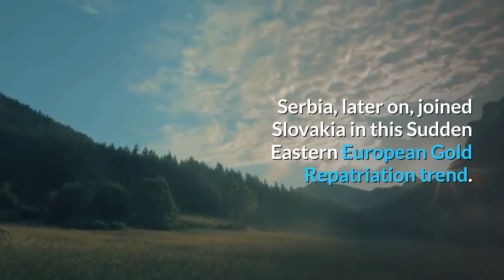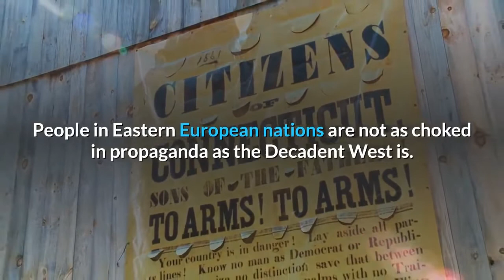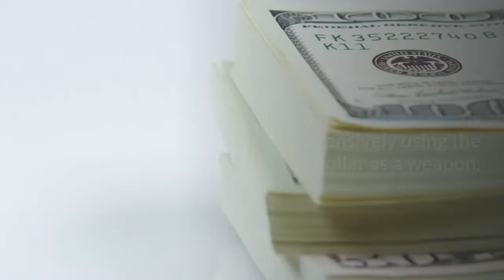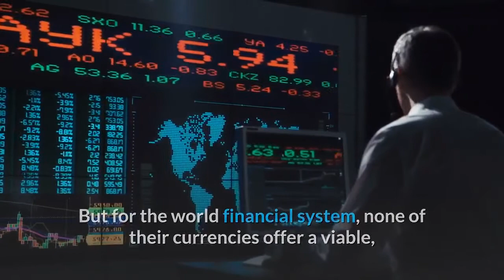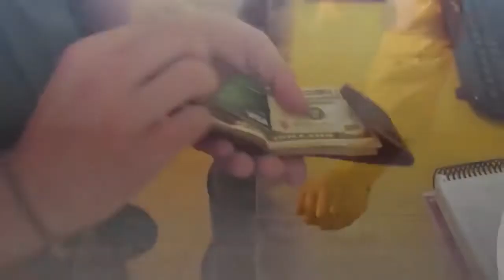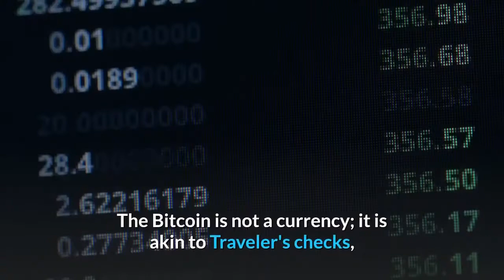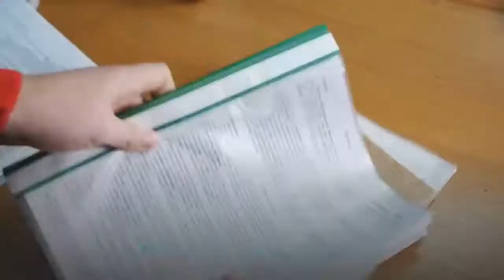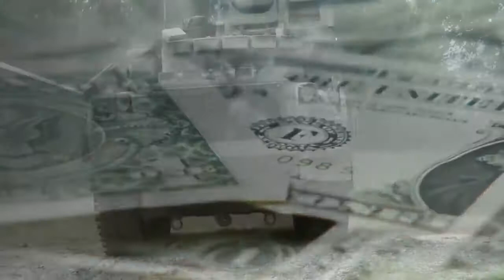More & more Countries Repatriating their Gold and Ditching The Dollar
Hungary’s Gold Repatriation Adds To Growing Protest Against US Dollar Hegemony.
 Hungarian National Bankis set to repatriate 100,000 ounces gold from England.

This is not an unusual move. In recent years we have seen the likes of Germany, Austria, Belgium, Venezuela, and the Netherlands each repatriate their gold from various locations.

The pace does appear to have been picking up since Venezuela decided to repatriate its 180 tonnes of gold in 2011.

 Over the past few months, 100 tons, or some 8,000 gold bars, were secretly transported from the Bank of England’s vaults in London to Poland.
Also Inspired by Polish example, Slovakia considers repatriating gold from the UK.
 Serbia, later on, joined Slovakia in this Sudden Eastern European Gold Repatriation trend.
Countries across the globe are trying to shake off their dependence on the dollar by buying up the yellow metal.
One example is Slovakia; it's now thinking about restoring its gold reserves from UK banks, something Poland did a week ago. Welcome to a new gold rush! It's a plot to disintegrate the US dollar.
Counties are sick of giving the US their produce for nothing more than toilet paper in return.
I can see the US government hiding in their deep tax paid underground military bases when the world hits the next coming catastrophe.